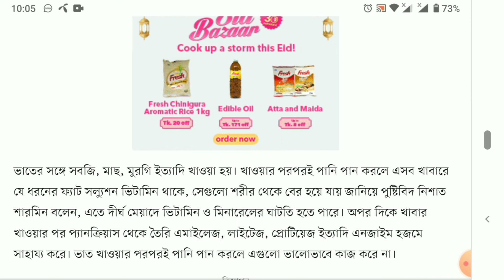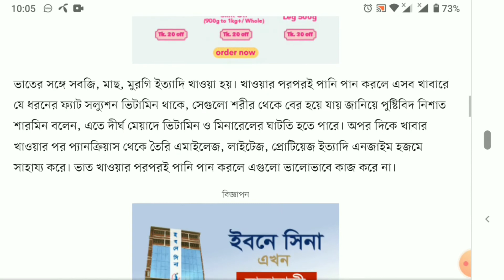ভাত খাওয়ার পরপরই পানি খাওয়া কি ঠিক?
ভাত খাওয়ার মধ্যে বা পরপরই পানি খাওয়া কি ঠিক

ভাত খাওয়ার পর পানি পান ঠিক নয়, এ রকম একটি কথা চালু আছে। আবার অনেকের মতে, ভাত খাওয়ার সময় একটু পানি পান করাই যায়। এতে কোনো ক্ষতি নেই। আসলে কোনটি সঠিক?

এ বিষয়ে পুষ্টিবিদ তামান্না চৌধুরী বলেন, ভারী খাবার খাওয়ার ২০ থেকে ২৫ মিনিট পর পানি পান করা ভালো। এতে হজম ঠিকমতো হয়। যাঁদের অ্যাসিডিটি বা গ্যাসের সমস্যা রয়েছে, এতে তাঁদের উপকার।

‘ভাত খাওয়ার পরপরই পানি পান ঠিক নয়, এটি বিজ্ঞানসম্মত মত। কারণ, যে খাবারই খাই না কেন, সেটি হজম হওয়ার জন্য পাকস্থলী থেকে গ্যাস্ট্রিক রস নিঃসৃত হয়। খাবার খাওয়ার পরপরই পানি পান করলে রসটি ভালোভাবে কাজ করতে পারে না। সে ক্ষেত্রে পুষ্টির ঘাটতি হয়।’ জানান পপুলার মেডিকেল কলেজ হাসপাতালের প্রধান পুষ্টিবিদ ও বিভাগীয় প্রধান নিশাত শারমিন।

ভাতের সঙ্গে সবজি, মাছ, মুরগি ইত্যাদি খাওয়া হয়। খাওয়ার পরপরই পানি পান করলে এসব খাবারে যে ধরনের ফ্যাট সল্যুশন ভিটামিন থাকে, সেগুলো শরীর থেকে বের হয়ে যায় জানিয়ে পুষ্টিবিদ নিশাত শারমিন বলেন, এতে দীর্ঘ মেয়াদে ভিটামিন ও মিনারেলের ঘাটতি হতে পারে। অপর দিকে খাবার খাওয়ার পর প্যানক্রিয়াস থেকে তৈরি এমাইলেজ, লাইটেজ, প্রোটিয়েজ ইত্যাদি এনজাইম হজমে সাহায্য করে। ভাত খাওয়ার পরপরই পানি পান করলে এগুলো ভালোভাবে কাজ করে না।

ভাত খাওয়ার সময় গলায় আটকে গেলে তো একটু পানি পান করতেই হবে। পুষ্টিবিদ তামান্না চৌধুরী বলেন, গলা শুকিয়ে গেলে, কাশিভাব হলে বা কোনো কারণে কষ্ট হলে খাবারের মাঝখানে হালকা পানি পান করতে হবে। তবে বেশি নয়। আর এমন সমস্যা না হলে খাবার খাওয়ার অনেকক্ষণ পর পানি পান করা ভালো।